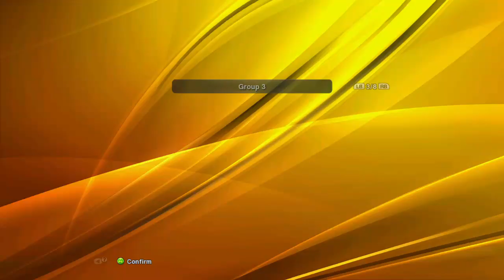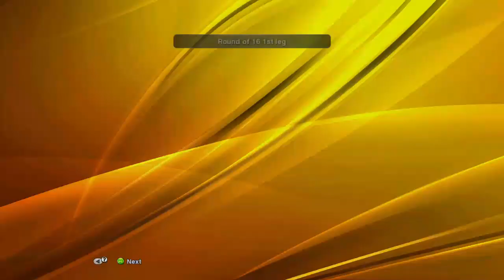Copa Santander Libertadores Group Stage - Santos FC *PES 2013*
Hello! Welcome to another video for you. My pleasure to have you here. I am playing a game that was awesome back in 2013 and I also think it still is.Please smash that like button is all I ask.